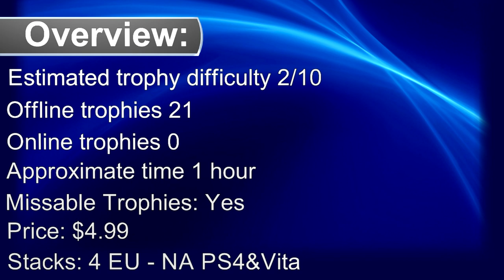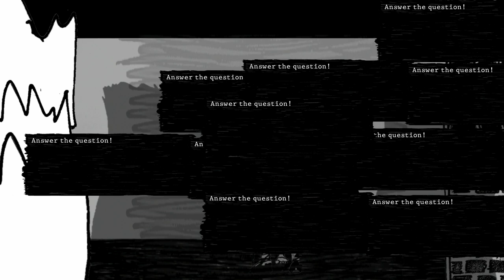Vasilis 100% Full Platinum Walkthrough | Trophy & Achievement Guide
🏆 Day 1 00:10
Marfa 02:05
Auroriy 06:40
Day 2 08:06
Day 3 15:09
Chaos Tower North East 18:00
Day 4 25:09
Growing Towers 30:55
Peter 32:32
Day 5 32:58
Squirrel 33:00
Cult 35:18
Chaos Tower South East 35:57
Day 6 37:40
Neighbour 42:04
Chaos Tower South West 43:52
Chaos Tower North West 46:58
Riot ends 49:04
Secret 51:00
Time traveler 51:42